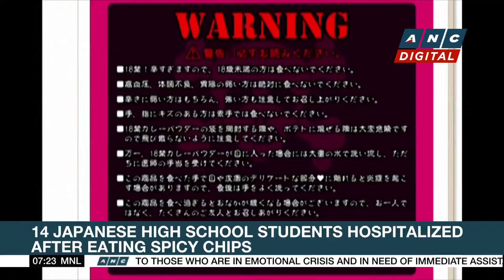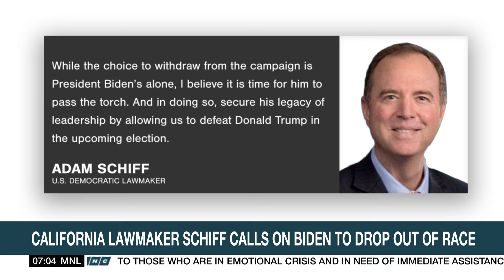U.S. military ends Gaza floating pier mission | ANC